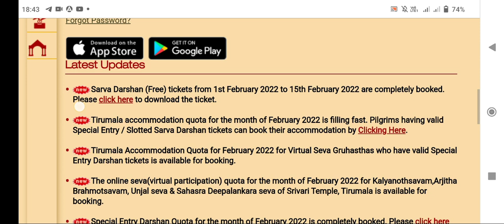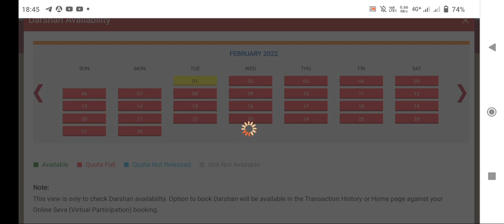February darshan ticket available/last chance /TTD update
How to book 500 rs ticket